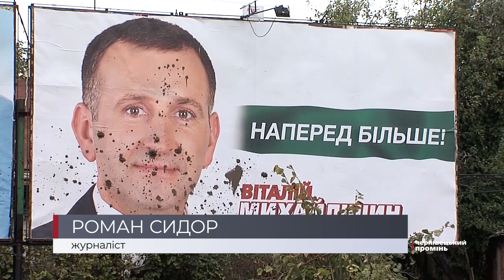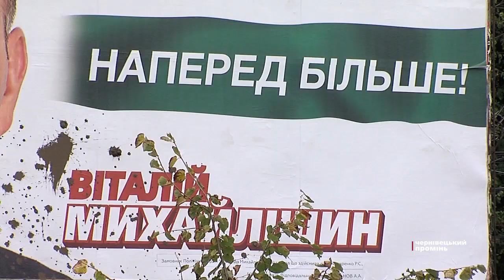У Чернівцях зіпсували декілька рекламних щитів з зображенням одного з кандидатів на мерське крісло